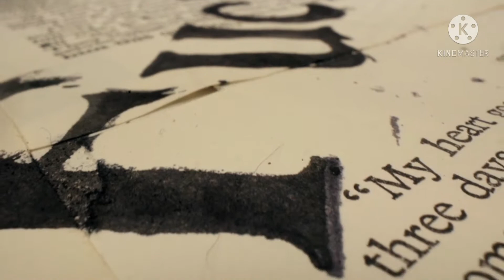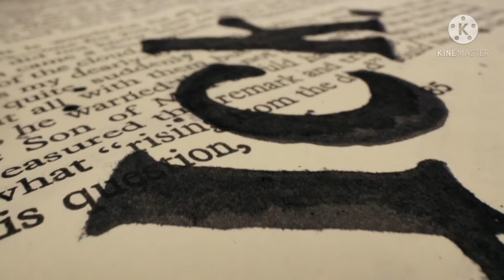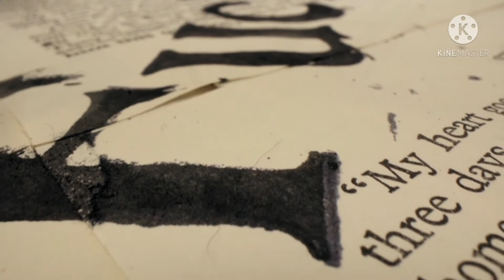DeSantis condemns critical race theory, says it won't be taught in Florida classrooms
Online Fitness Coach Trainer Subscription!